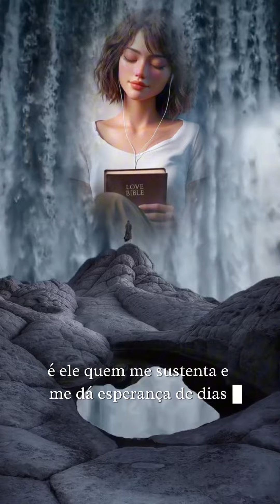Eu nunca deixei de acreditar que há um DEUS na minha vida🙏🏻🕊️